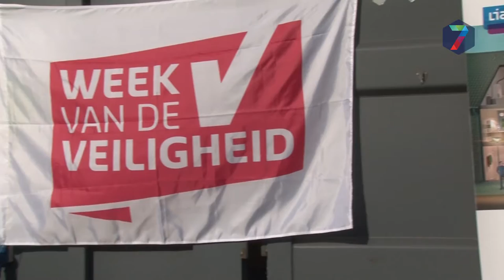Wietcontainer in Wijchen: geen arrestaties, wel voorlichting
Een container op de Markt in Wijchen stond daar op vrijdag om mensen bewust te maken van de gevaren van hennepkwekerijen  in woonwijken. De politie, gemeente, brandweer en netbeheerders hebben het evenement samen georganiseerd.